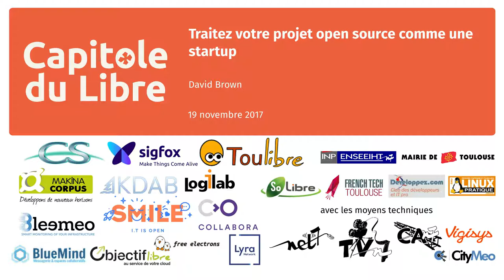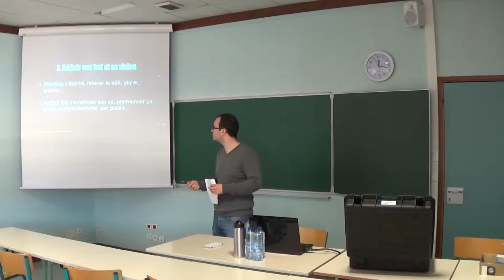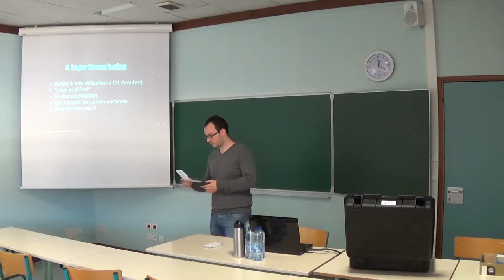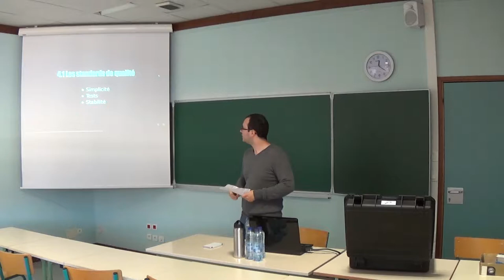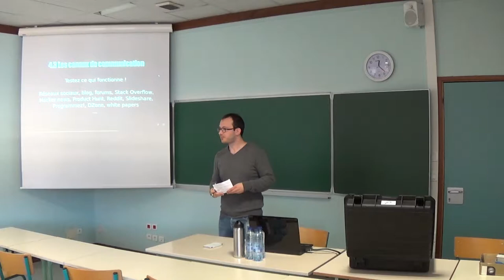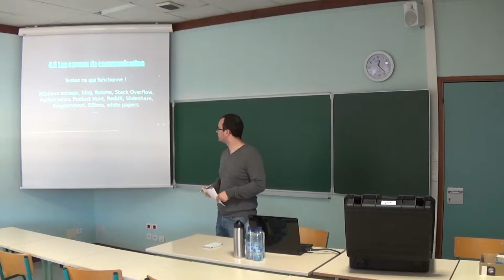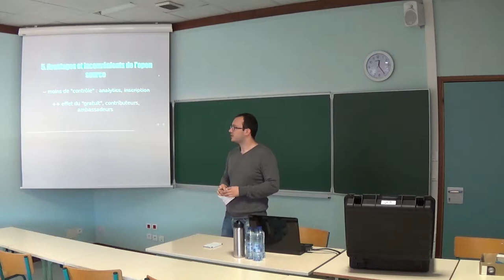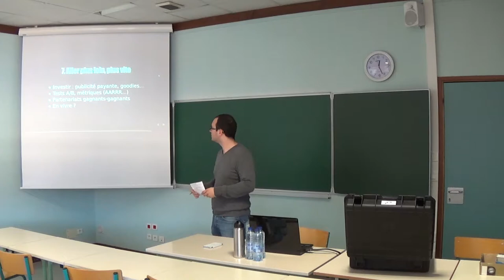Traitez votre projet open source comme une startup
Il est facile de nos jours de commencer un projet open source. Il en apparaît tous les jours sur GitHub. Malheureusement beaucoup n'attirent que peu de monde et finissent par prendre la poussière quand la motivation de l'unique contributeur décline.